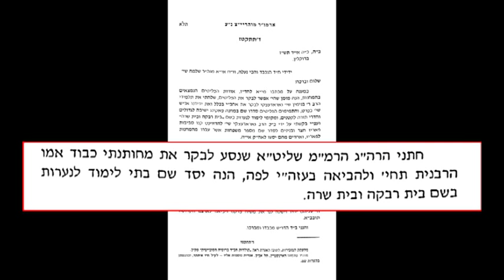Présentation Nouveau Beth Rivkah 2011